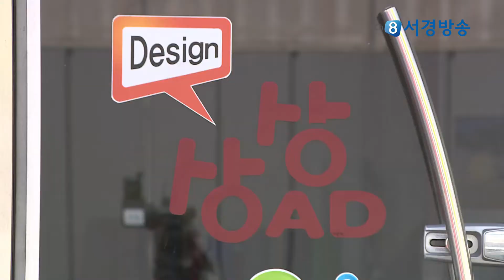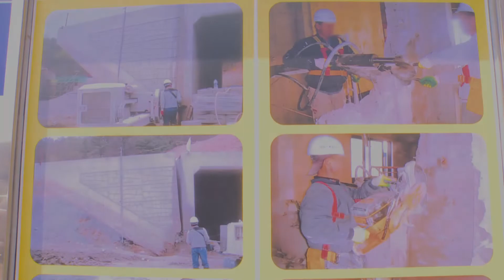디자인상상..소상공인 광고업계 코로나19 직격타. 그래도 가게 문을 열어야 하는 '혼술러' 가장의 애환 @소상공인 '희망 판로 잇기' 캠페인 12호점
소상공인 '희망 판로 잇기' 캠페인 12호점으로
문상렬 대표가 운영하는
진주시 강남동 '디자인상상'입니다.
코로나19 사태로 개학도 연기되고
가게들도 홍보를 하지 않아
지역 광고업계 소상공인들이
힘들어 하고 있습니다.
집에선 눈치보며(?) '혼술'을 하는 문 대표.
가게 이름처럼,  '그날'을 디자인하고 상상하며...^^
일용직 근로자를 걱정하는
다음 캠페인 13호점은 어디일까요?